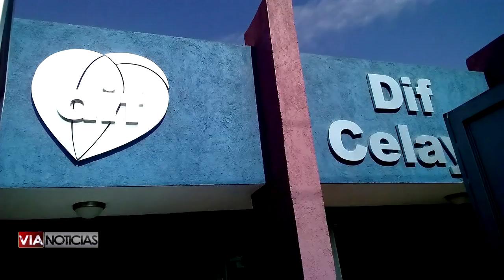Nuevamente impunidad por negligencia en la administración panista